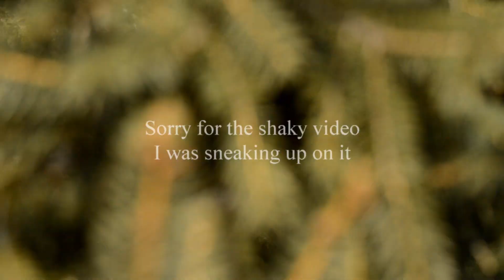Cardinal Singing - Behringer B-1 Condenser Microphone - Nikon D3200 - Nikkor 70-300 f/4.5-5.6 VR